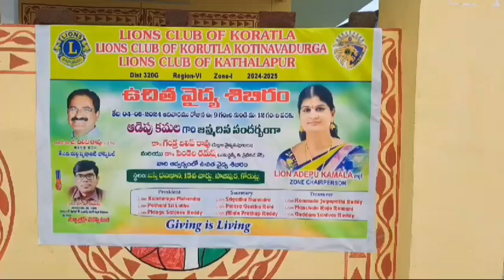కోరుట్లలో 15వ వార్డు కౌన్సిలర్ శ్రీమతి ఆడెపు కమల జన్మదిన సందర్భంగా ఉచిత వైద్య శిబిరం